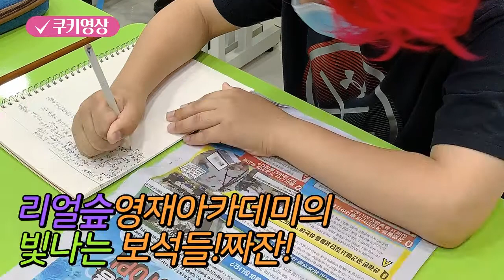[리얼슾] 자기주도형 영재학습 공부법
리얼슾영재아카데미에서는 어떤 수업들이 이루어질까요?
우선 교과적인 수업들에 대해서 꼼꼼하고 귀에 쏙쏙들어오게
리얼스프님이 소개해주었습니다. 과학교과수업 위주로 정리해 보았는데요.
다음 편에는 다른 과목 및 비교과 쪽 관련한 슬기로운 소개도 기대합니다.
궁금하시죠! 그럼 보시고 구독! 좋아요!!꼭이요!

-사람들의 무한한 잠재력을 끌어올려 실현케하는 곳-